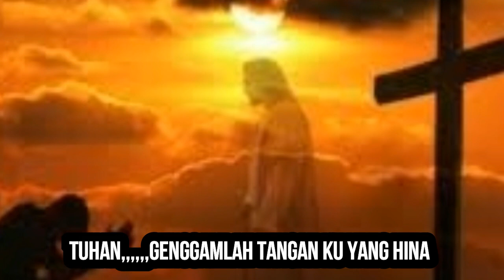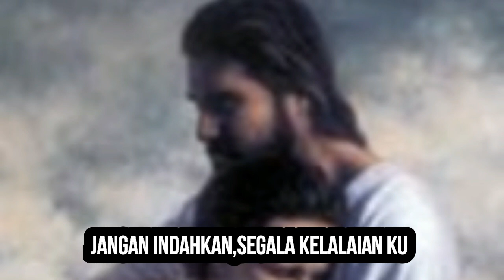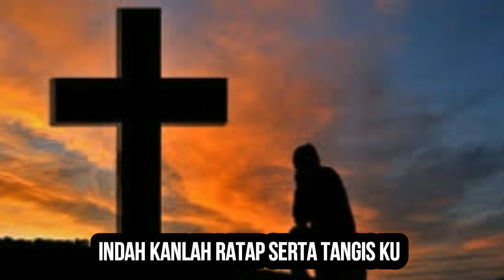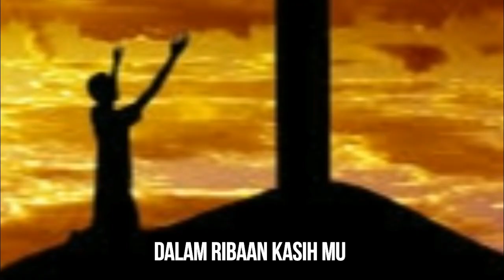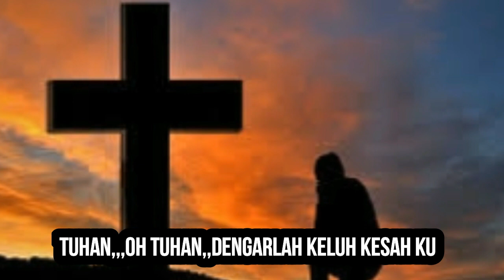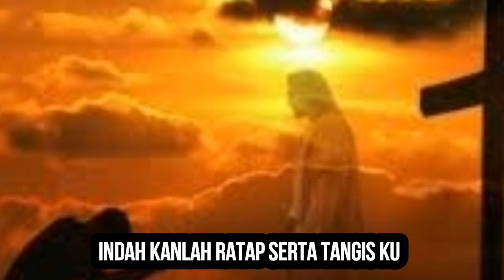BAWA DAKU KE SION. KARAOKE.